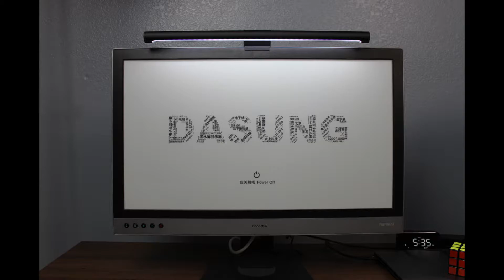Dasung Paperlike 253 - 25.3" E-Ink Monitor - My thoughts